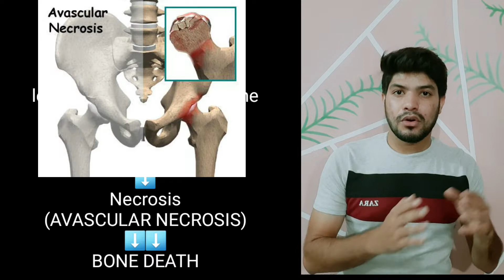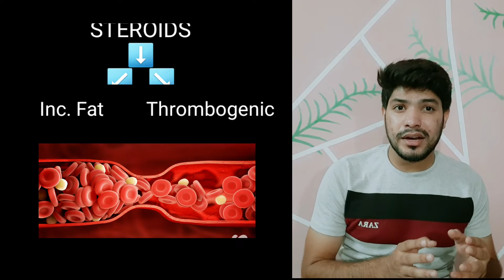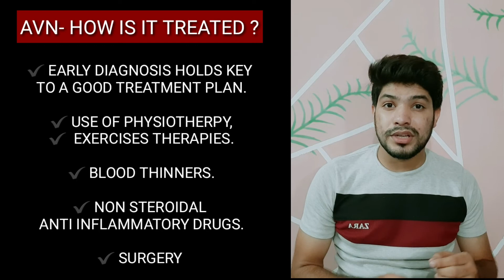BONE DEATH Covid के बाद होने वाली समस्या | BONE DEATH IN POST COVID PATIENTS, Avascular necrosis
OVERVIEW:

Avascular necrosis is the death of bone tissue due to a lack of blood supply. Also called osteonecrosis, it can lead to tiny breaks in the bone and the bone's eventual collapse.

Avascular necrosis associated with long-term use of high-dose steroid medications and excessive alcohol intake.

Symptoms:

Many people have no symptoms in the early stages.
As the condition worsens, your affected joint might hurt only when you put weight on it. Eventually, you might feel the pain even when you're lying down.

Pain in groin, thigh or buttock. Besides the hip, shoulder, knee, hand and foot.

See your doctor if you have persistent pain in any joint. Seek immediate medical attention. Mainly post covid recovery.

Causes

• Joint or bone trauma.
• Fatty deposits in blood vessels.
• Certain diseases.- sickle cell anemia and Gaucher's disease,

Risk factors

• Steroid use. Use of high-dose corticosteroids, prednisolone
• Excessive alcohol use.
• Bisphosphonate use.
• Certain medical treatments. Radiation therapy for cancer, kidney transplant,